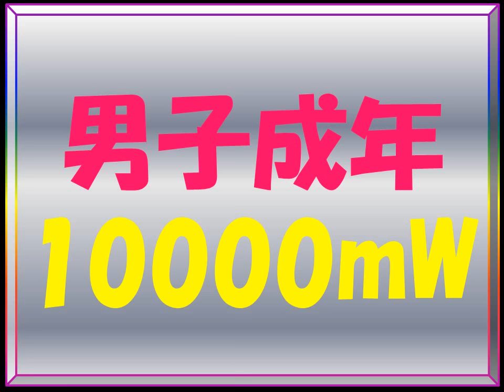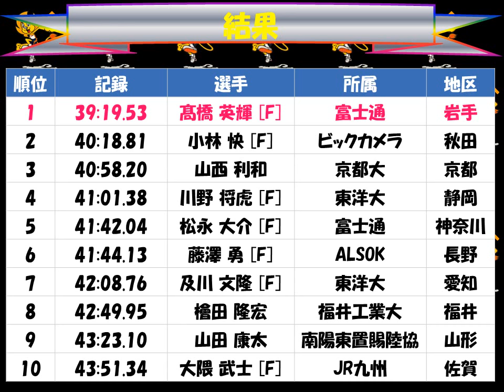国民体育大会２０１７えひめ「男子成年10000mW」優勝：髙橋 英輝（富士通 岩手）